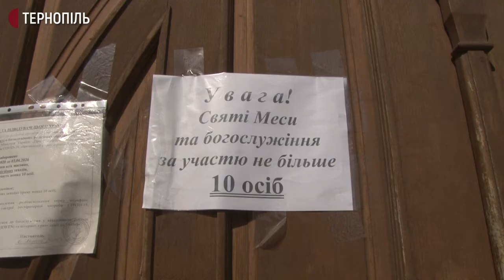Римо-католицький Великдень священнослужителі закликають тернополян святкувати вдома